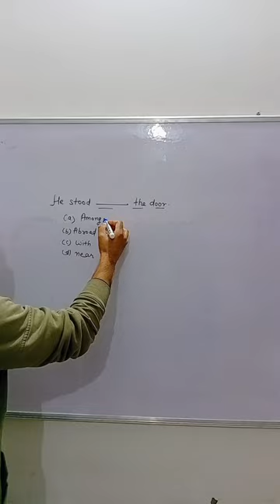(Part-18) important questions for high court ldc, cet exams, Reet